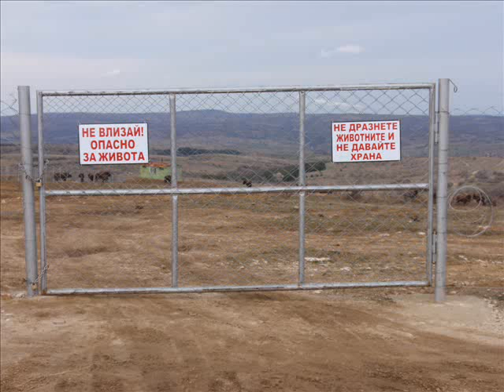Pictures of buffalo in the village of Orlov Dol.Balgariya.Бизони в село Орлов Дол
Little Bulgaria has this attraction